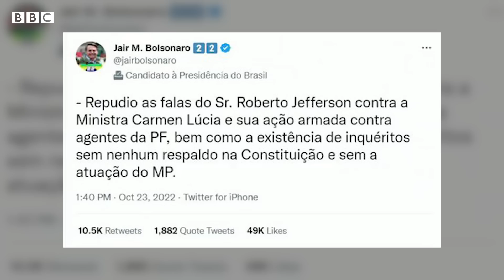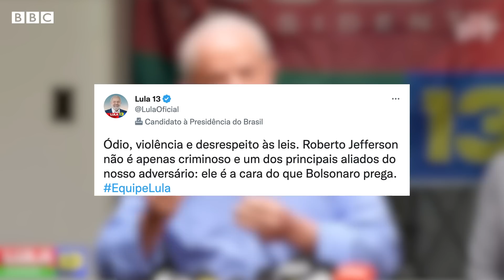Como caso Roberto Jefferson incendeia disputa às vésperas do 2ª turno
A última semana antes do segundo turno teve um início explosivo com o ex-deputado Roberto Jefferson, aliado próximo do presidente Jair Bolsonaro, resistindo à prisão, disparando tiros de fuzil e jogando granadas contra agentes da Polícia Federal.

Embora parte de seus seguidores tenha iniciado uma defesa do ex-deputado, Bolsonaro condenou o ato e passou a dizer que não teria nem sequer fotos ao lado de Jefferson, o que foi rapidamente desmentido nas redes sociais e em reportagens.

Aliados começaram então a usar postagens e fotos para ligar Roberto Jefferson a Lula, lembrando o escândalo do Mensalão, esquema de compra de apoio de deputados na Câmara.

Neste vídeo, nossa repórter Nathalia Passarinho conta o que aconteceu e qual a relação de Bolsonaro com o ex-deputado, além de relembrar seu passado com Lula.